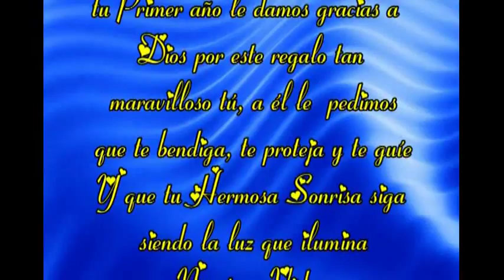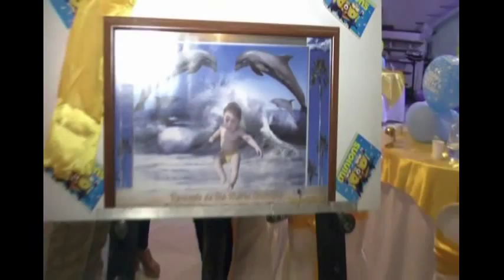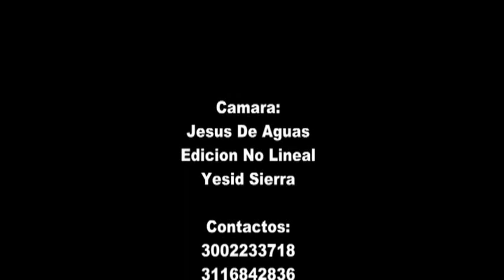MI CUMPLE - JUAN ESTEBAN RODRIGUEZ CARMONA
En este vídeo plasmamos este hermoso recuerdo el Primer Cumpleaños de Nuestro Hijo, Una Bendición que nos Regaló Dios y que por este medio queremos recordar siempre...!